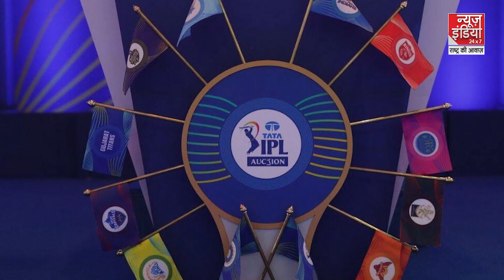IPL Mini Auction 2023: जानिए किस टीम के पास थे कितने Fund